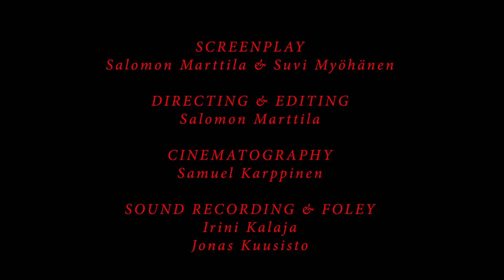Go With The Wolf (2019) Kino Euphoria Short Film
This film was made in Kino Euphoria 2019.
Director: Salomon Marttila
Writers: Salomon Marttila & Suvi Myöhänen
Actors: Suvi Myöhänen & Aleksi Moine-Tanttu
Cinematographer: Sammuel Karppinen